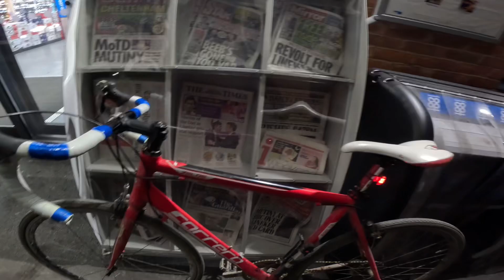Top Gear Rules!!!